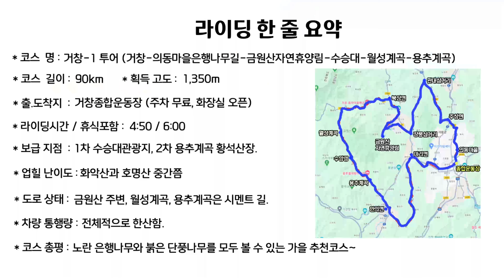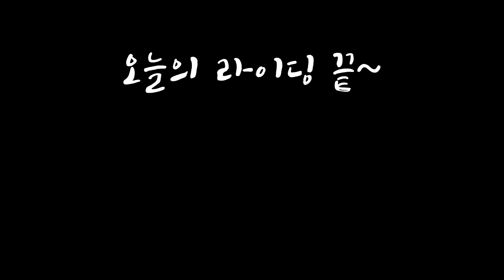거창-1 투어 (거창-의동마을-수승대-금원산-월성계곡-용추계곡) '23.11.12.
오늘은 거창에서 출발하여 의동마을과 금원산 단풍길을 한바퀴 돌아오는 90km 1,350m의 코스입니다. 코스 gpx파일 및 라이딩 뒷 얘기는 블로그에 있습니다.